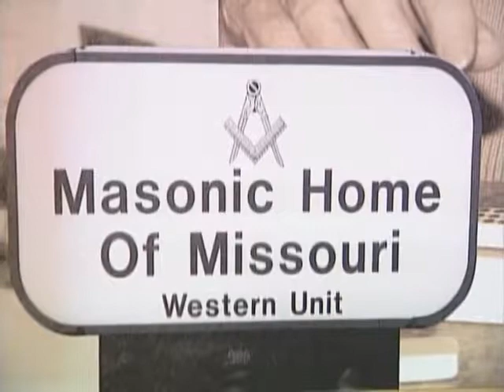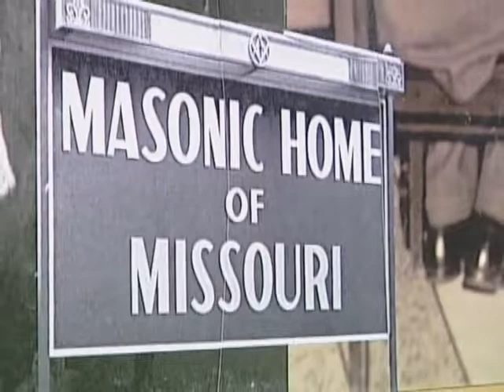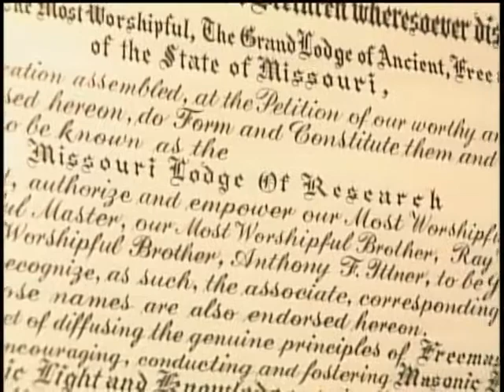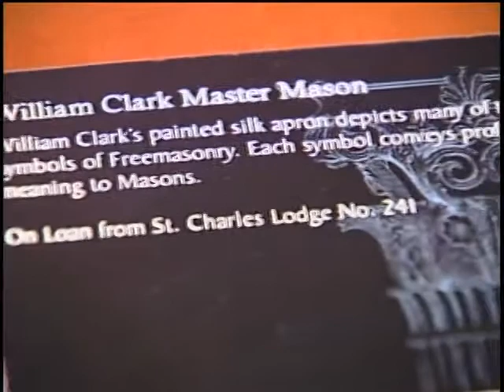Missouri Lodge of Research Truman Lecture Series - Spring 2012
Missouri Lodge of Research Truman Lecture Series

The Fabulous Four - The Crown Jewels of Missouri Freemasonry